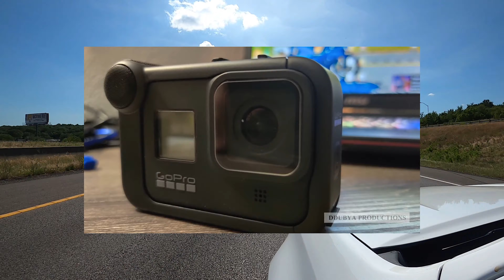Abandoned LaGrave baseball field and Fort Worth Silos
Both of today's destinations are abandoned. Travel footage was captured with the GoPro Hero 8 and the exploration footage was captured with the DJI Mavic Mini.